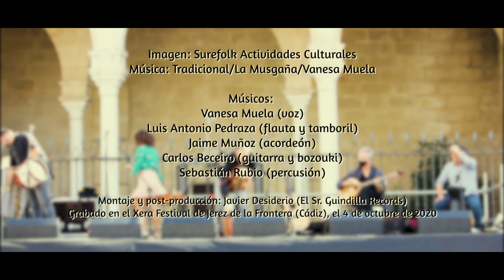La Musgaña y Vanesa Muela - Seguidillas madrileñas (videoclip)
Del repertorio de "Tres x Cuatro", nuevo espectáculo de Vanesa Muela y La Musgaña.

Imagen: Surefolk Actividades Culturales
Músicos: Vanesa Muela (voz), Luis Antonio Pedraza (flauta y tamboril), Jaime Muñoz (acordeón), Carlos Beceiro (guitarra y bozouki) y Sebastián Rubio (percusión).
Montaje y post-producción: Javier Desiderio en El Sr. Guindilla Records.
Grabado en el Xera Festival de Jerez de la Frontera (Cádiz), el 4 de octubre de 2020.